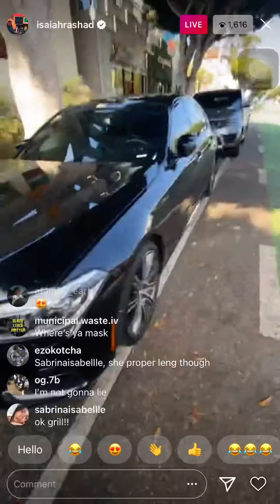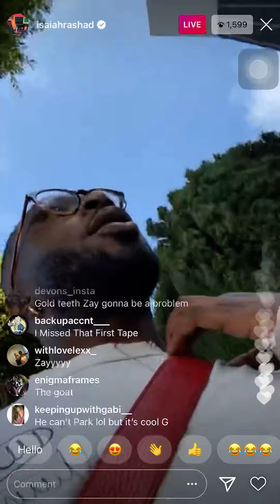Isaiah Rashad IG live 9/24/2020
Zay wop
Isaiah rashad
Instagram live